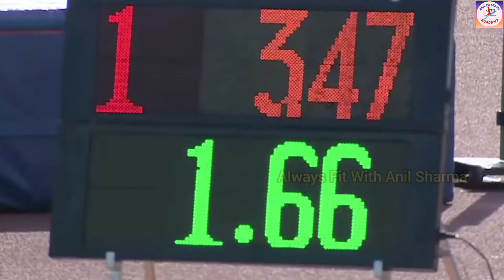Women High Jump Final In nationalgames2022